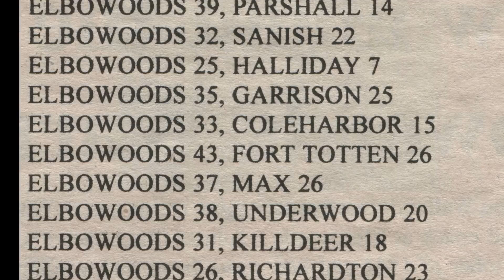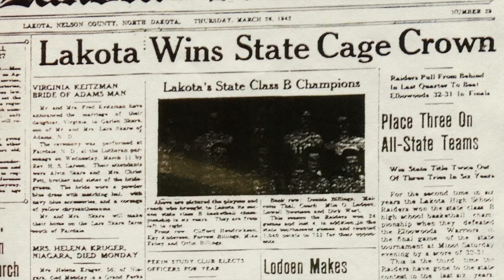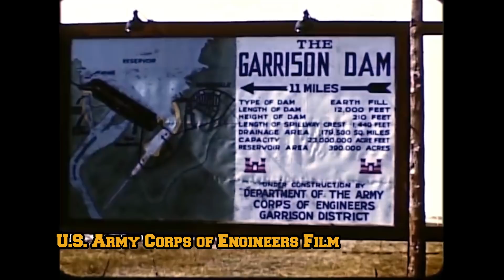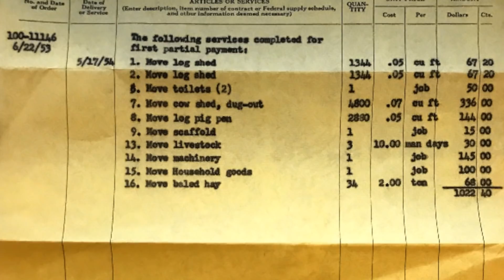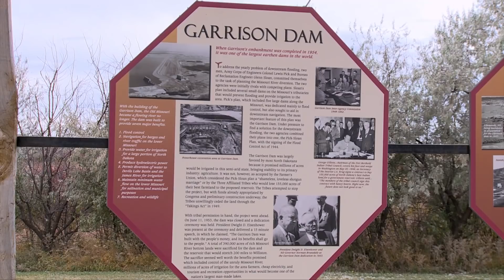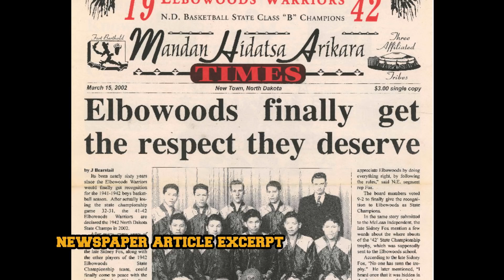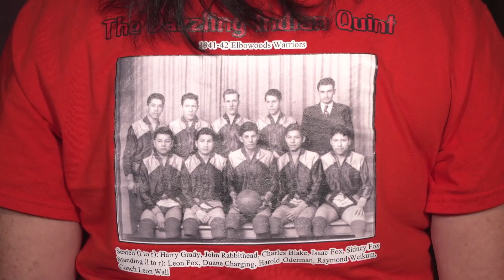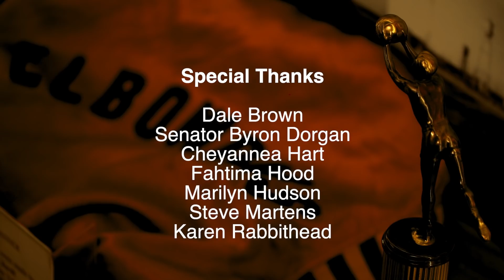Basketball, Water and the Lost City of Elbowoods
The 1942 Elbowoods High School basketball team made it to the North Dakota State Class B championship game, but they lost in a bizarre twist that resulted in a 60-year effort to right a wrong. "Basketball, Water and the Lost City of Elbowoods" relives the excitement of that basketball team and the title game controversy, and it examines the fate of the team’s hometown—which was sacrificed after the Garrison Dam was constructed in 1953 and is now covered by Lake Sakakawea.